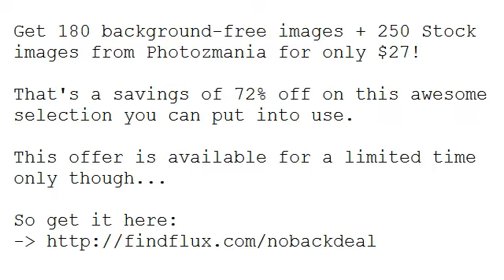72% off Photozmania Promo Coupon Code. Limited Time Only!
72% off Photozmania Promo Coupon Code. Get 180 background-free images + 250 Stock images - only $27!

As a designer, you have to love stock photography; you can browse through images until you find the perfect one. What you don't have to love is taking those photos, and pixel by pixel, removing the backgrounds so you just have the main subject of your photo. If only you had stock photos without any backgrounds.

Well, that's exactly what you can now get! Thanks to this Daily Design Deal with Photozmania, consisting of over 180 background-free stock images!

Capish?